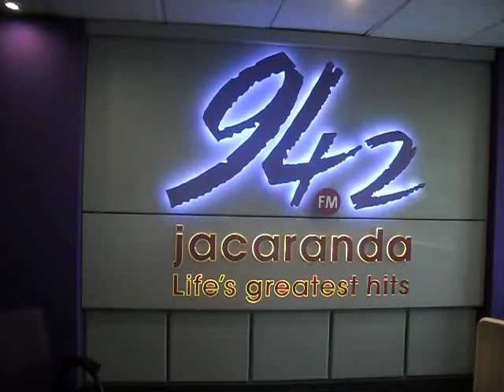Jesse Glegg on Friday Live - In black and white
Jesse Clegg performs 'In black and white' live on Friday Live on the Workzone with Fankie du Toit.